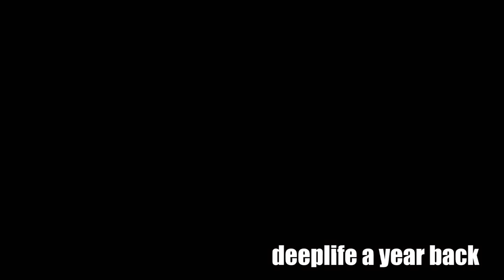FREE OPEN GYM IN MUMBAI VLOG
Hey its me Deeplife and in this video I bring to you an open Gym vlog. So i always was fascinated by working out . Rarely do we find any gym in mumbai but I have found this fantastic Open gym with proper equipments like dumbells , bench press , squat rack .

my insta is deeprajdeeplife

For buying my artwork.
 Price is 6k for 24"x18 or 12k for 40"x30 artwork including shipping